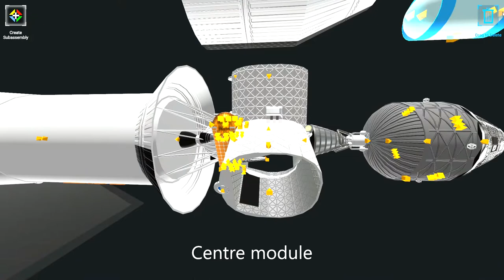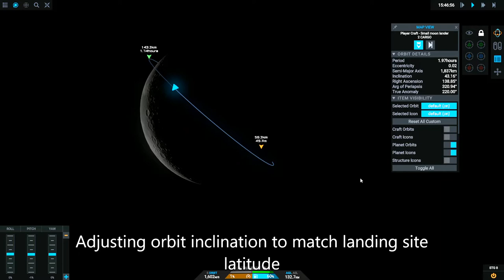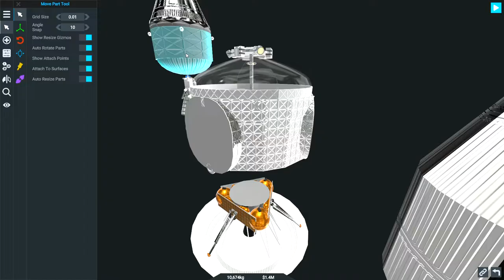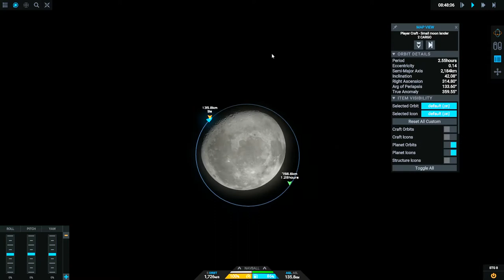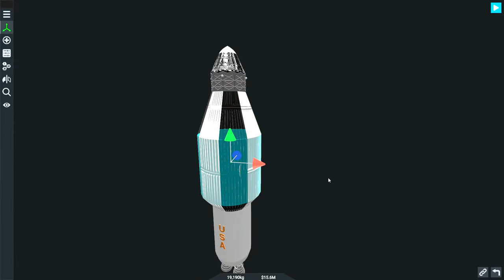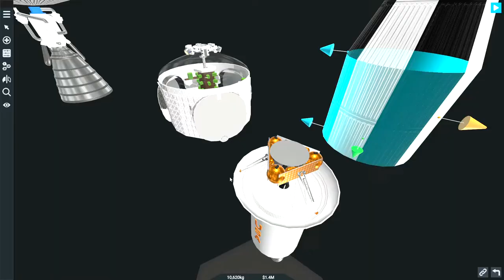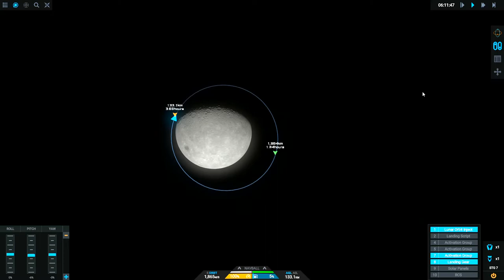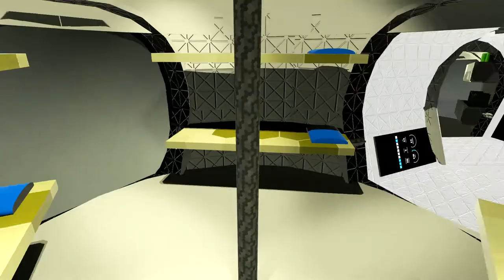Moon Base in Tycho Crater | Simplerockets 2 - An adventure to our nearest neighbor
In this video, I construct a base on the surface of the moon over 5 separate rocket launches. I completed both launch and landing using a script i wrote for Vizzy in Simplerockets 2. Those of you new to Simplerockets 2 may be more familiar with the space game Kerbal Space Program, and they are similar games.

My Simplerockets 2 install is modded with various RSS additions, and the map is the latest version of real solar system, where all the topography of the moon is mapped using the lunar recognisance orbiter/

With the likes of Nasa and SpaceX set to land on the moon by 2024, we are once again living in a time where moon bases are fringing on the edge of reality. It was the Artemis program that inspired me to make this small base, and I hope other people will be inspired too.

Maybe share the video with someone else who may enjoy it

Orbiter 2010 theme
Creedence Clearwater - Bad Moon Rising